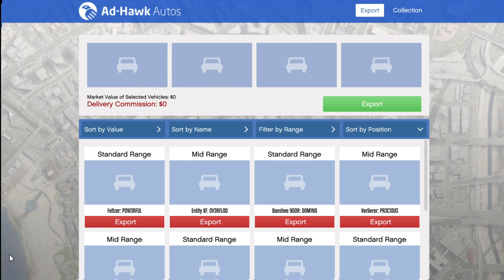Best CEO Vehicle Warehouse Location!! Discount Week GTA Online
Best Vehicle warehouse Location GTA 5 online
CEO Office money guide
CEO Vehicle warehouse Money guide